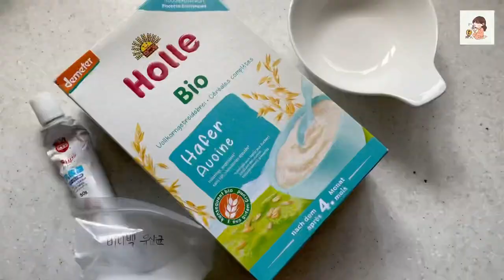햄스터 수제 스파게티 만들기🍝 / Handmade spaghetti for hamsters./ハムスターのための手作りスパゲッティ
햄스터 전용 무염국수를 이용한 스파게티 만들기 영상입니다!
햄스터 카페 활동 중 회원님들의 후기들을 보고 만들어 보았습니다 ㅎㅎ